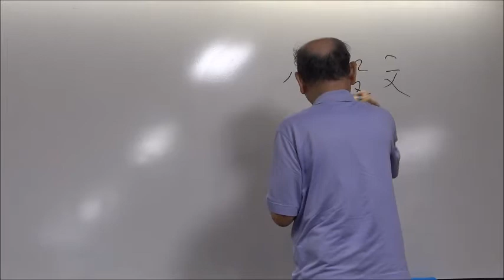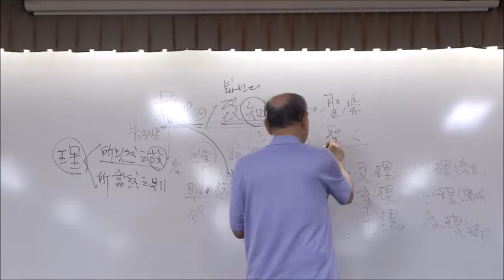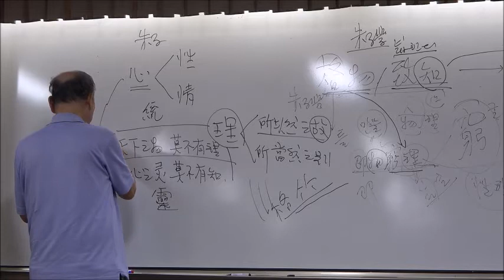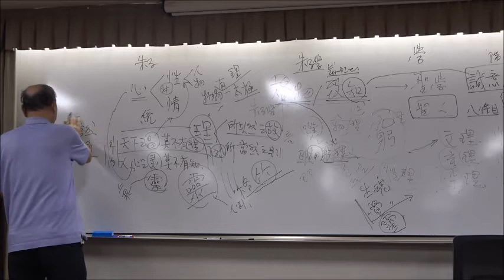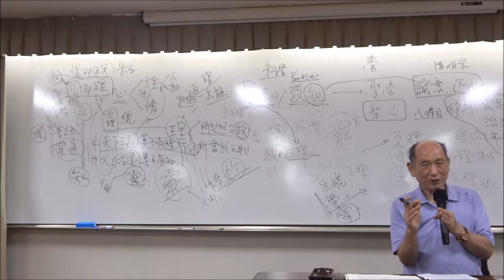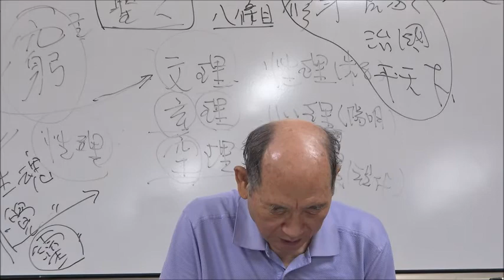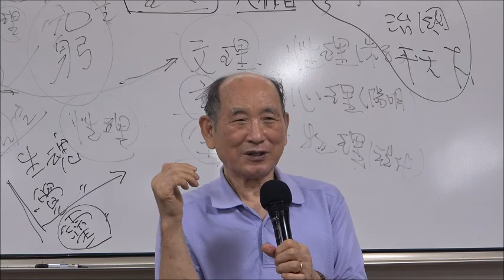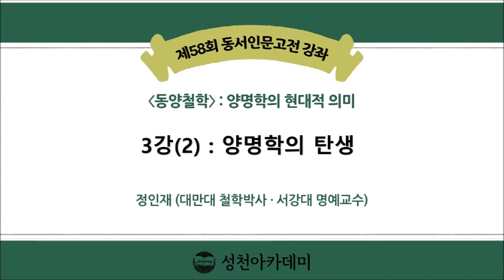21-2(58회)_양명학_3강(2)_양명학의 탄생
* 제3강 : 양명학의 탄생
- 명조의 세계도
- 왕양명의 탄생
- 금산에서 지은 시
- 인생에서 가장 중요한 일은 성현이 되는 것
- 병법서적을 읽고 사방을 경락할 뜻을 세움
- 격치학을 공부하며 格竹하다가 실패
- 신혼일 도사와 담화 하느라 예식 참석도 잊음
- 서법 단련